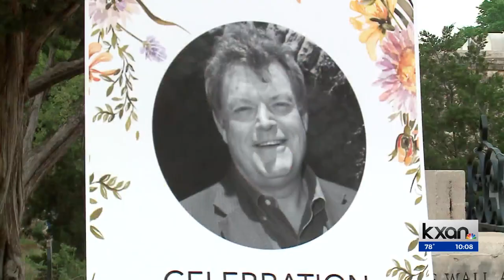‘A beautiful life cut too short’: Austin’s Elisabet Ney Museum honoring curator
Saturday also marks the eighth annual Ney Day, where the museum celebrates women in the arts and sciences in commemoration of Elisabet Ney.